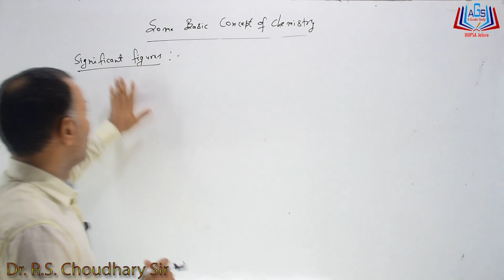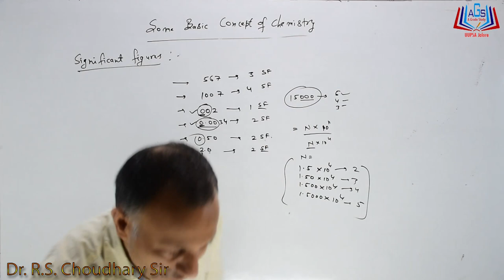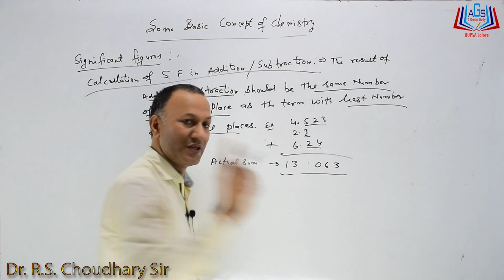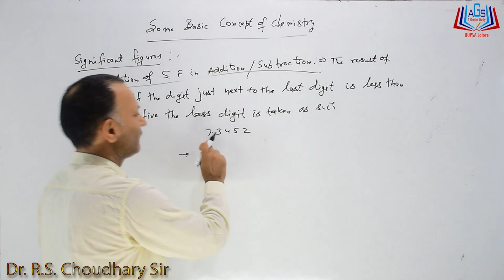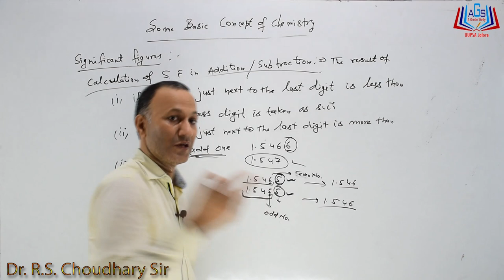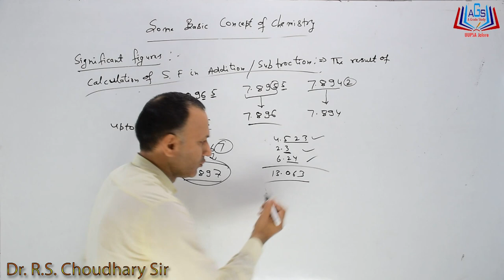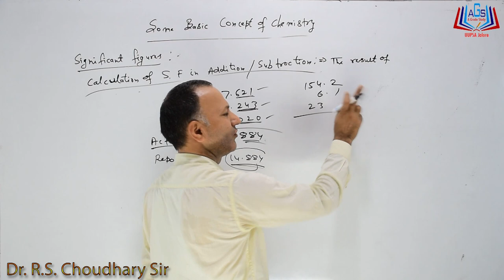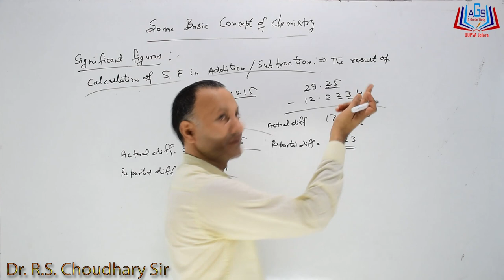Some Basic Concept of chemistry Part-06 Class-11 English Medium By Dr. R.S. Choudhary Sir